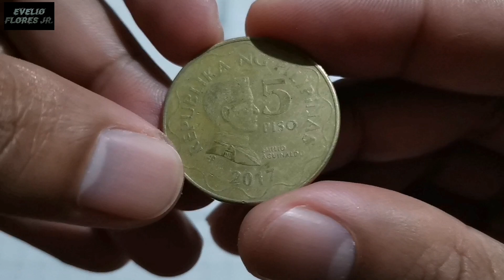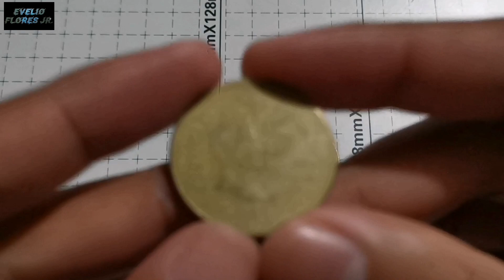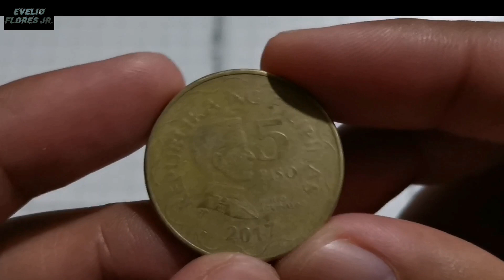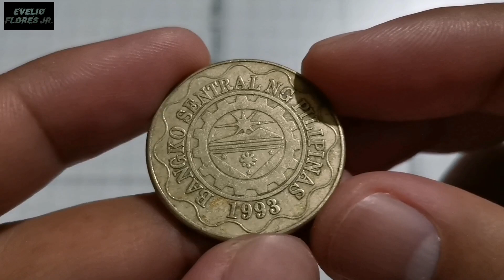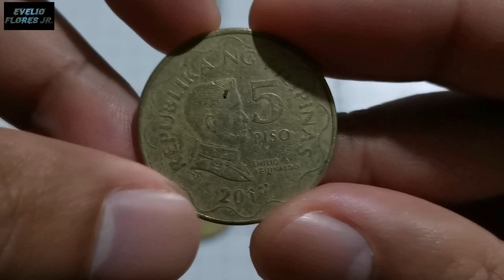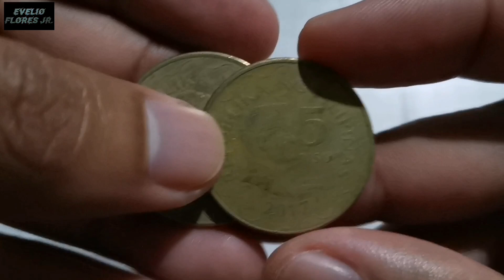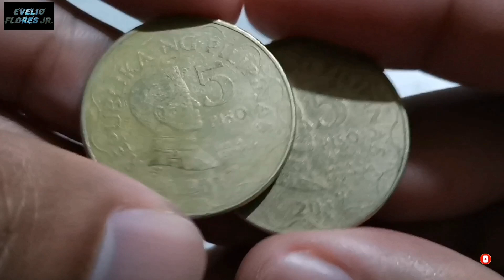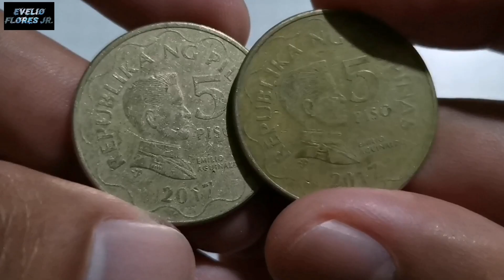2017 5 PISO BSP YEAR END UPDATE | MERON KA? | MAGKANO NA BA ITO NGAYON? | NICKEL BRASS | KAALAMAN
VLOG TITLE:  2017 5 PISO BSP YEAR END UPDATE | MERON KA?  | MAGKANO NA BA ITO NGAYON? | NICKEL BRASS | KAALAMAN

- In this video I talked about the Year 2017 5 piso coin of the BSP Series, its current price update and its current frequency in rhe coin base website "numista". This content is in relation to the year end update that I am doing before year 2022 ends. Do you have year 2017 5 piso already as part of your collections in you coin collecting journey? Do you want to know the current price update and and the corresponding percentage of year 2017 5 piso BSP series before 2022 ends? Please watch this video. Happy coin hunting everyone!